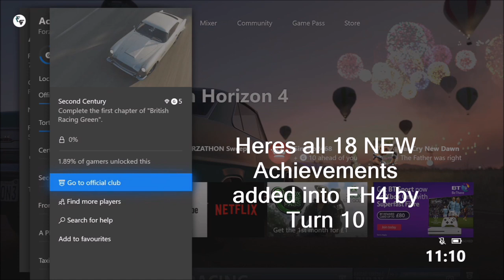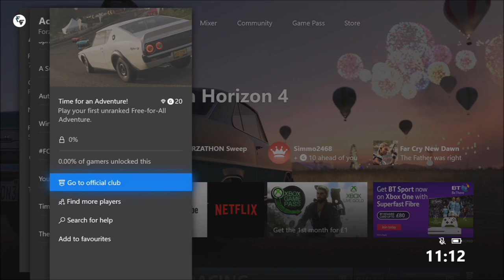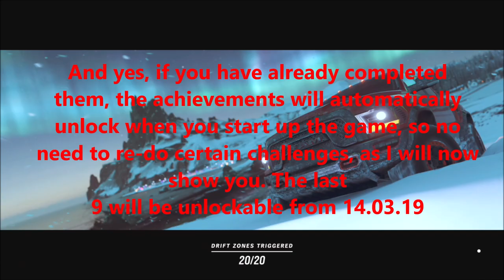Forza Horizon 4 - ALL 18 NEW ACHIEVEMENTS (500G)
Heres a look at all 18 of the new Achievements added to Forza Horizon 4.